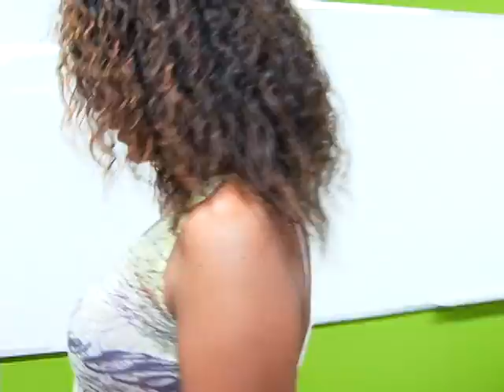Seu nome seu curso - campus Cristiano Machado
O jornalista Thiago Reis vem nos visitar para saber de você como é viver os melhores anos de sua vida no UniBH!